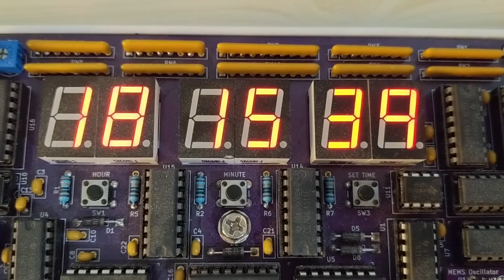Fixing a fast clock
One of my homemade clocks was behaving erratically. The clock divider was showing a lot of digital noise on the clock transitions. It turned out to be just a poor connection on one of the IC sockets, but it cost 2 hours of debugging.